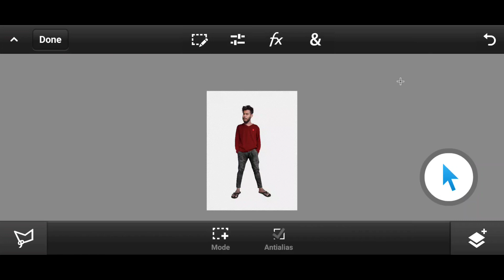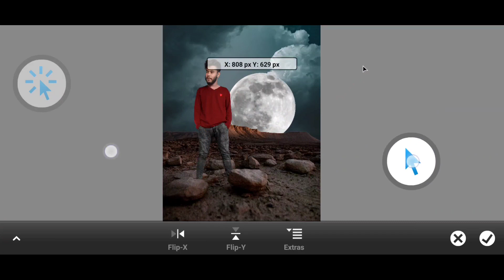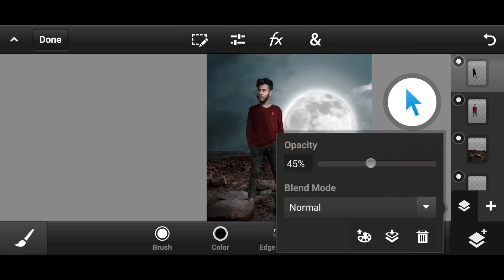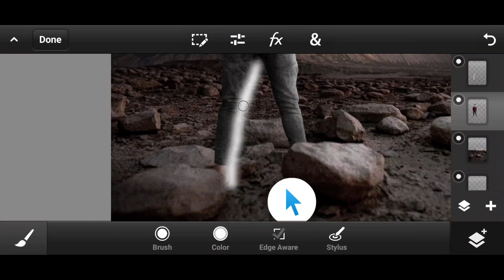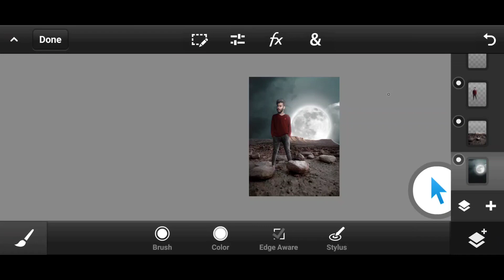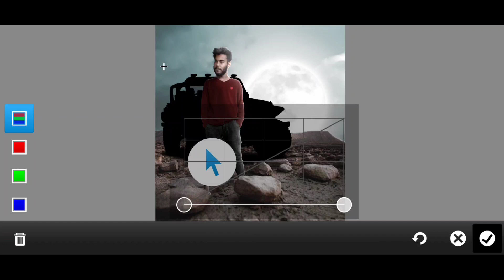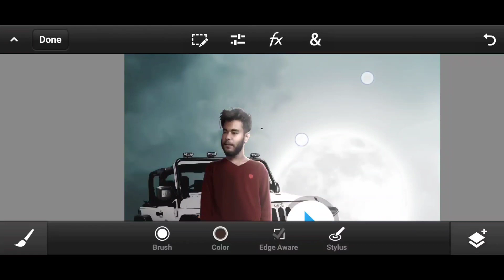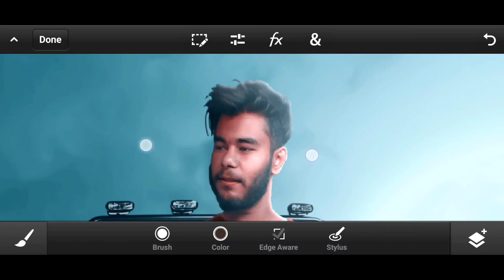PS TOUCH MANIPULATION TUTORIAL //@fahimediting // EDIT LIKE A PRO🤍